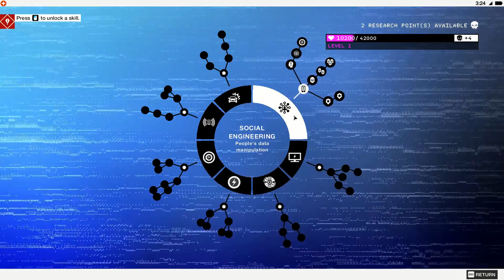WD2 episode 1(???)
Hallo hallo hier is awanatu.
Met een video van alex, ik moest het van hem open baren dus sorry er voor alle editing/geluid problemen en geen tekst is zijn schuld niet de mijn! PS: sorry alex voor het in u schoene te schuifen maar maar het is wel :p
PAS OP, DOMME TAAL!